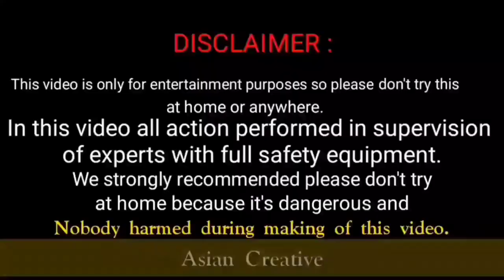Powerful tv Glass VS Anar Experiment